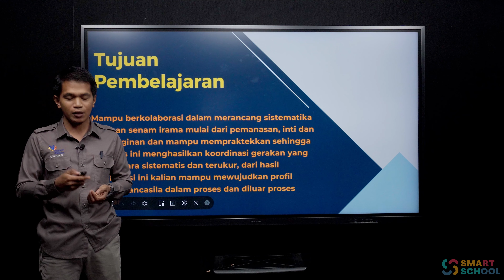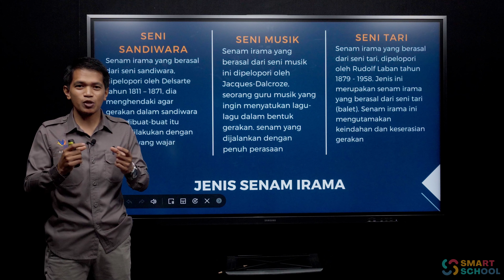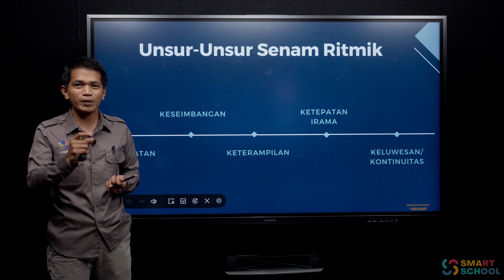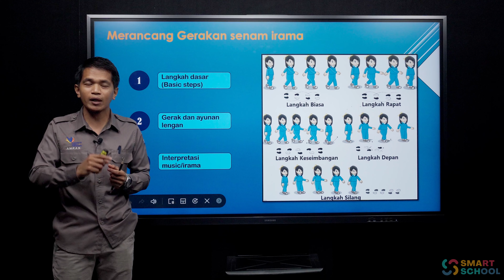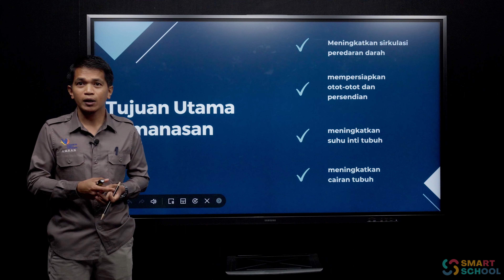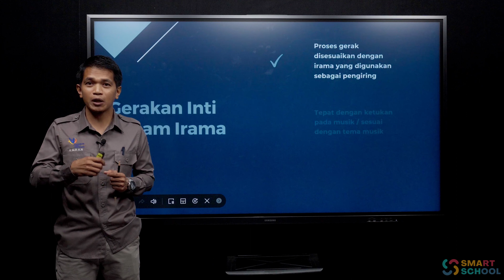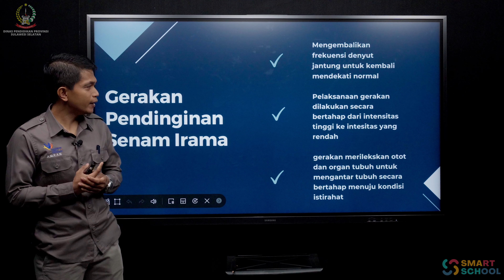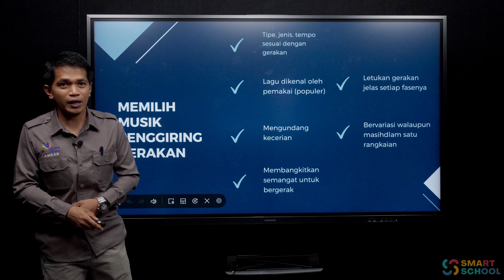PJOK - Penguatan Karakter Melalui Materi Senam Irama | AMRAN, S.Pd., M.Pd.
LIVE : 12 OKTOBER 2022